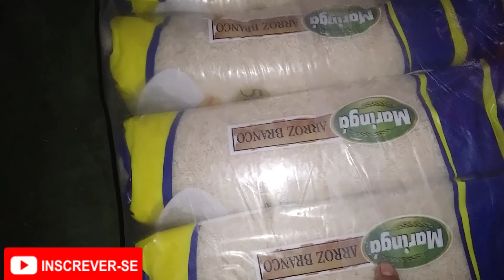COMPRINHAS//FUI AO CEMITÉRIO no dia de finados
Olá pessoal sejam todos bem vindos a mais um vídeo já peço que se vc for novo por aqui que já se escreva deixe seu like comenta e ative o sininho das notificações peço tbm que assista até o final